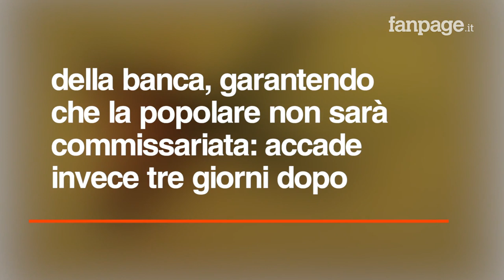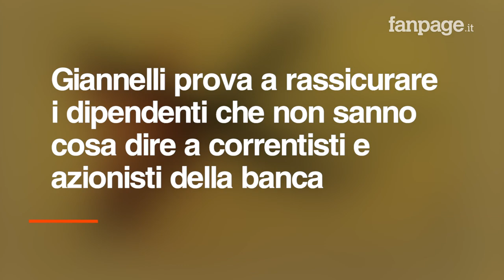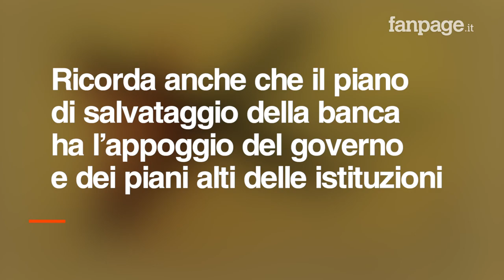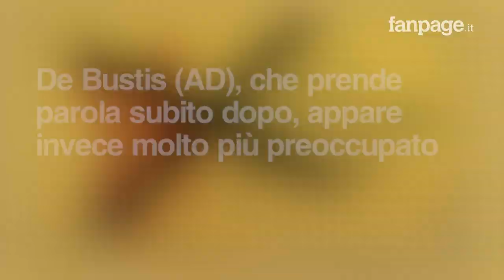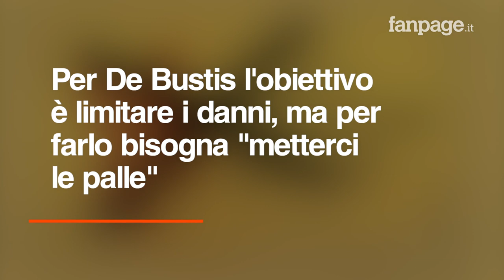Popolare di Bari, i vertici ai dipendenti: "Convincete i clienti a non ritirare i soldi dai conti"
Seconda puntata dell’esclusiva di Fanpage.it: nell’audio di Giannelli e De Bustis, presidente e ad della Popolare di Bari si chiede ai direttori di filiale di tranquillizzare e di “irradiare ottimismo” nei confronti di correntisti e soci spaventati. Ma soprattutto nei confronti di questi ultimi, De Bustis ammette: “Dobbiamo attenuare le perdite e limitare i danni”,  perché “è certo che i soldi arriveranno alla banca”, mentre “come riusciremo a dimensionare le concretezze per i soci ancora non è certo”.